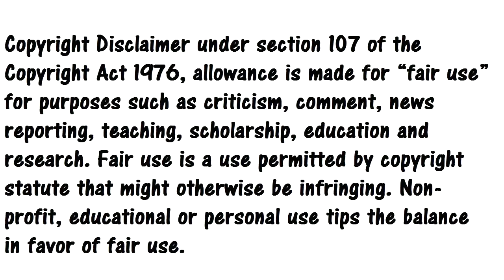Just a little Charmx YTP (13+) REACTION!